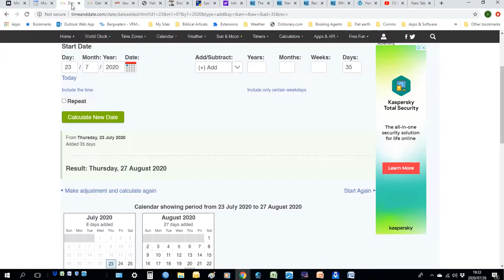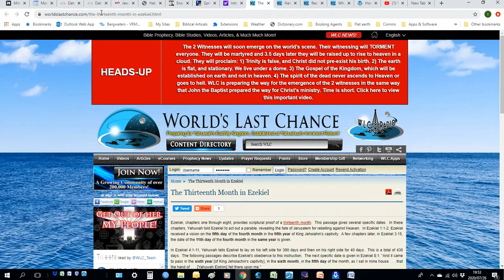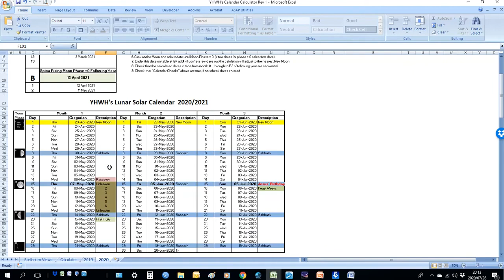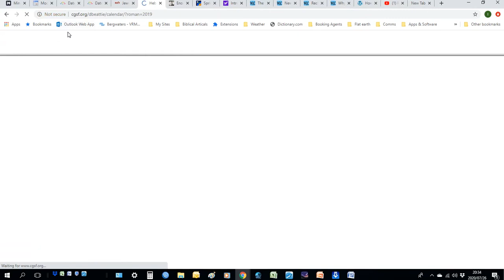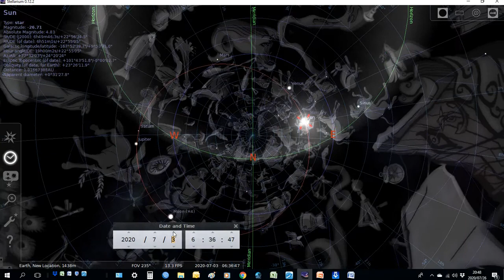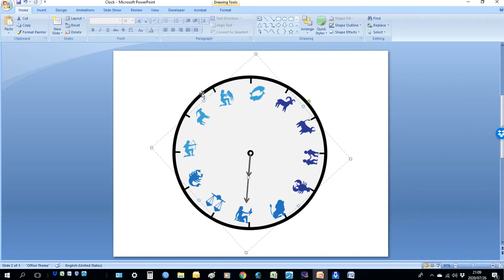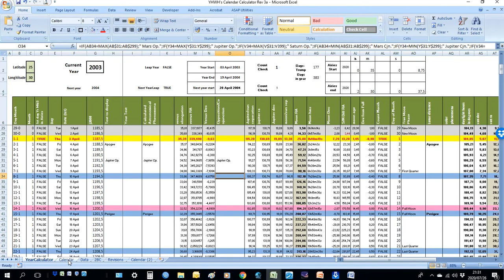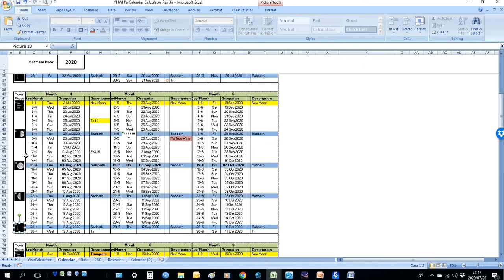The Calendars the Calendars Why